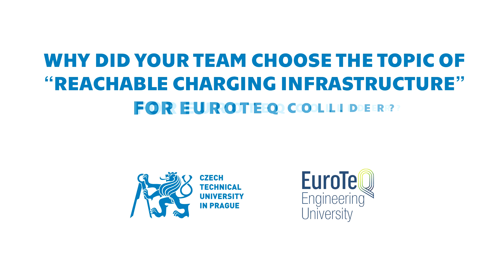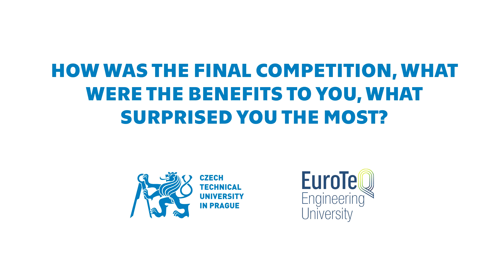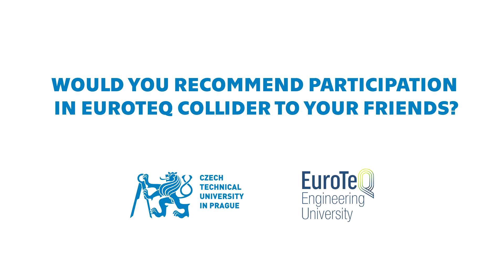Ondřej Stogl from CTU in Prague presents his experiencies from the first EuroTeQaThon